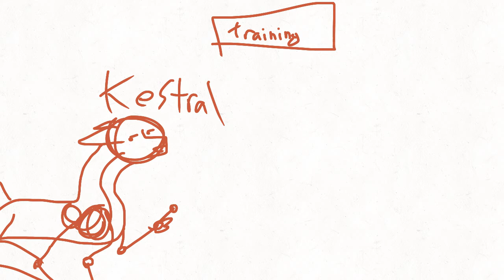WoF vine M.A.P | Part 14 WIP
Im almost done!